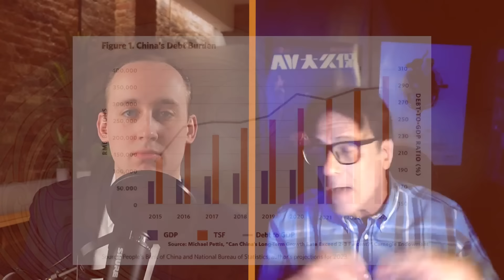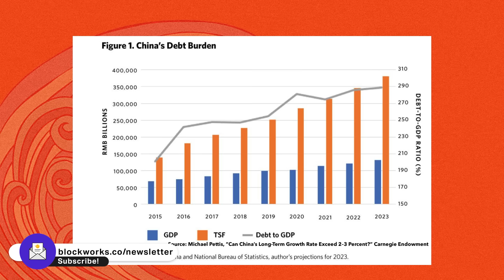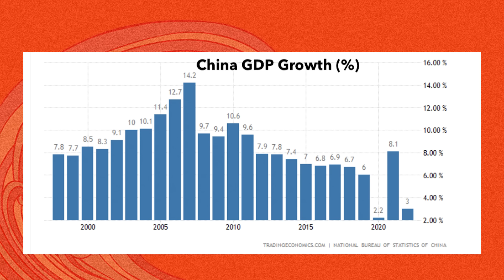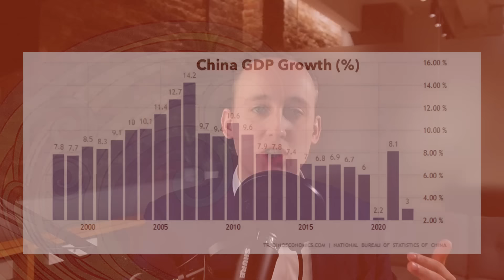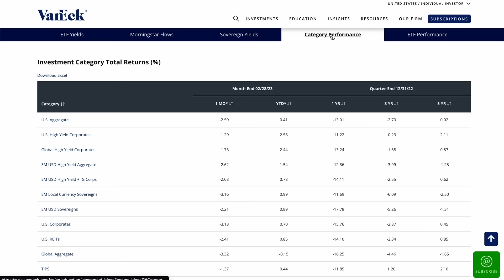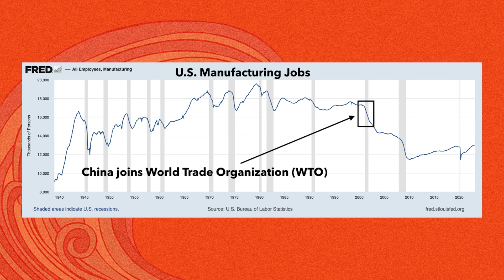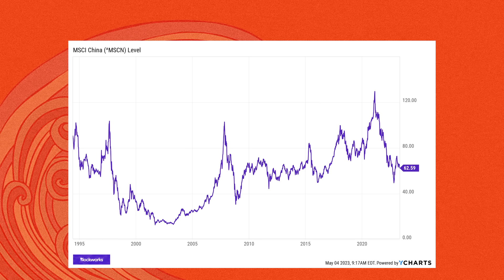China's Economic Growth Model Is Dying | Michael Pettis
Michael Pettis, Professor of Finance at Peking University and senior fellow at the Carnegie Endowment for International Peace, joins Jack Farley to share his thoughts on the Chinese economic growth model, which Pettis argues faces severe challenges.
to access VanEck's Income Investing Yield Monitor.
Timestamps:
00:00 Intro
00:40 China's Economic Growth Model
18:32 The Explosion of Debt in China
26:01 Van Eck ad
26:51 Domestic Consumption In China
35:04 How The Chinese Banking System Actually Works
39:04 Beijing's Controlled Demolition Of The Chinese Real Estate Bubble
43:20 Trade Imbalances Have Facilitated Massive Debt Creation in The U.S. And China
49:01 Why China's Use Of The Dollar Will Likely Continue
01:00:46 The Chinese Stock Market Does Not Track The Chinese Economy
01:02:45 Is The People's Bank Of China Adding Liquidity?
01:04:55 Chinese Growth in 2023 Could Actually Be Strong Relative To The U.S.
01:08:28 Closing Thoughts On Long-Term Chinese Economic Growth: Why The Pessimists Aren't Pessimistic Enough